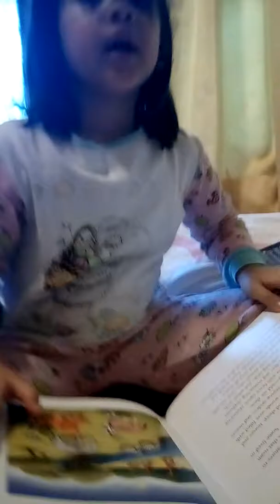The Bible Story "The Creation" by Quinara 5 yo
Reading Bible stories